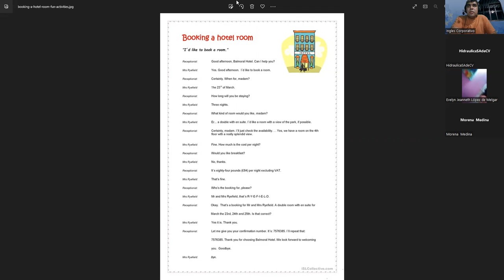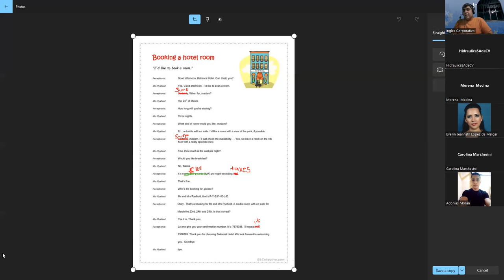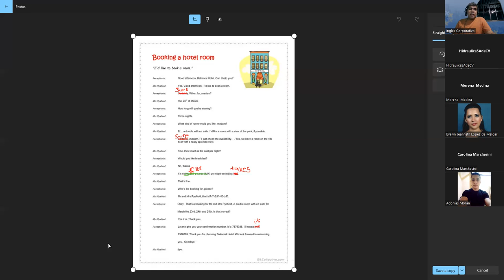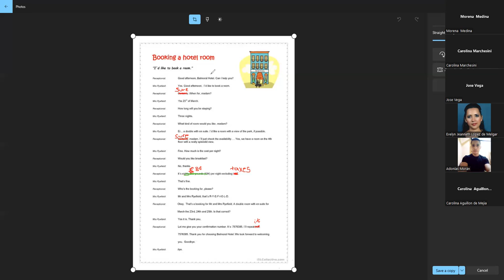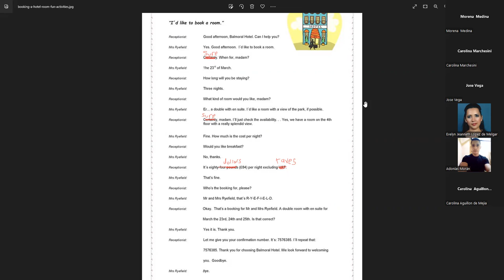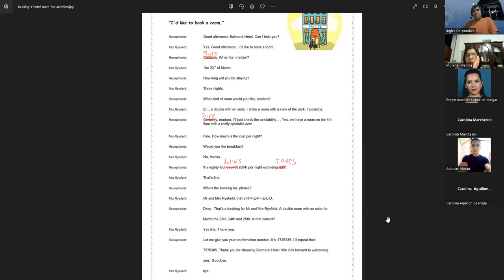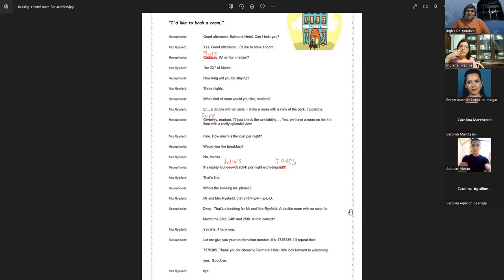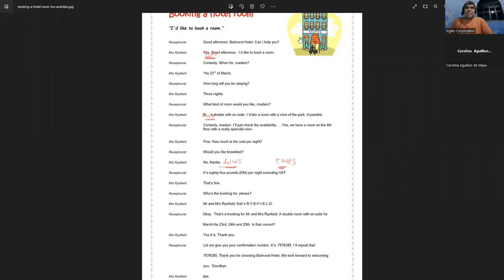Inglés Corporativo - Clase #16 - 28/07/2022 - Final Speech Practice and Conversations